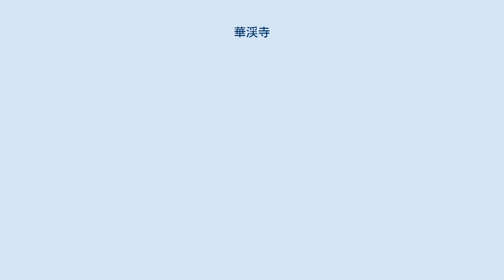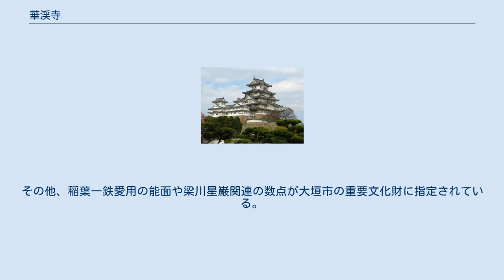華渓寺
華渓寺（かけいじ）は、大垣市曽根町にある臨済宗妙心寺派の寺院。
山号は曹源山（そうげんざん）。
 寺伝では天正4年（1576年）の創建と伝わる。
曽根城主稲葉一鉄（良通）の母の菩提寺として、その十七回忌の折に創建。
寺号は、母親の戒名「華渓寺殿涼臺宗薫大禅定尼」に拠る。
創建開山は、南化玄興である。
 その後、南化玄興が去ると、一時衰退、無住寺院となる。
 寛文7年（1667年）7月、曽根村の稲津家、長谷川家、および村民により草庵が建てられ、勢州古川村(現在の三重県津市)の龍津寺より合湛首座を住持として迎え、同8年（1668年）9月、妙心寺の末寺となる。
 さらに、17世紀後半には稲津家の３代目当主・種正により、改めて佛鑑和尚を中興開山として招き、華渓寺は再興された。
 ちなみに、稲津家は幕末の勤王の志士で、日本の李白といわれた漢詩人、梁川星巌(やながわせいがん)の生家でもある。
 享保19年(1734年)10月、5世逸仙和尚の時代に揖斐川や支流の平野井川の氾濫の被害を避けるため、慶長6年（1601年）に廃城となっていた曽根城の本丸跡へ移築。
 7世の太隨和尚は梁川星巌の大叔父にあたり、星巌が幼少の頃より華渓寺で学問を教えた。
 昭和62年（1987年）、稲葉一鉄の400年遠忌の折、一鉄と一鉄の母親の墓を開眼。
 現在、境内には梁川星巌記念館や自噴井曽根華渓寺の福水などがある。
 華渓寺の建つ曽根城跡は大垣市の史跡に指定されている。
その他、稲葉一鉄愛用の能面や梁川星巌関連の数点が大垣市の重要文化財に指定されている。
 岐阜県大垣市曽根町一丁目772番地1